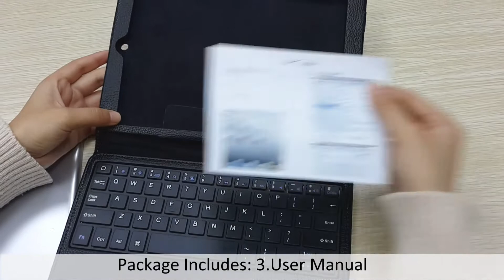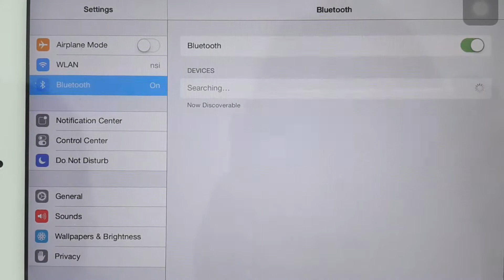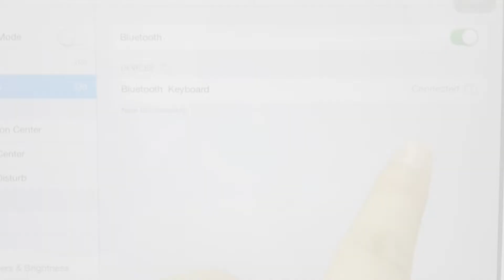Detachable PU Leather Keyboard Case for Apple iPad Air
2 in 1 design for iPad Air 5 : Wireless Bluetooth Keyboard + Folding PU Leather Protective Stand Case.